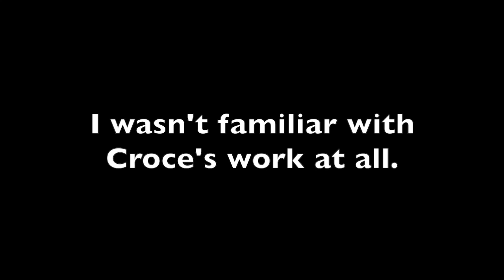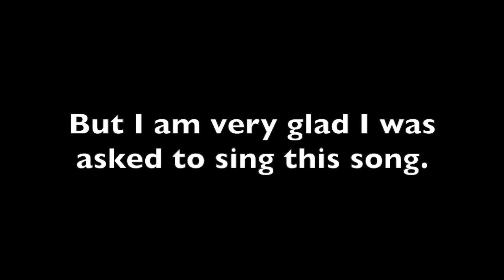Time In A Bottle – Jim Croce – Ezra Williams